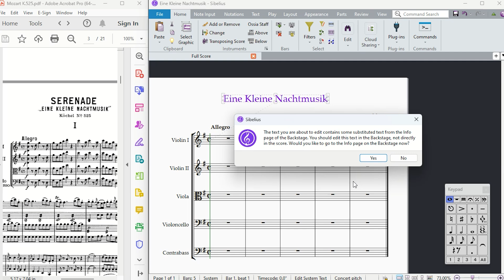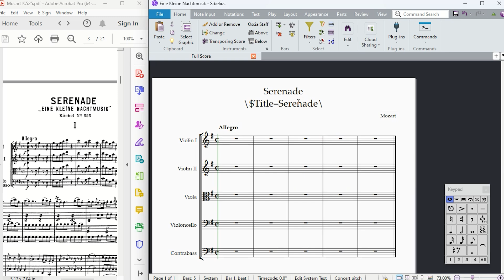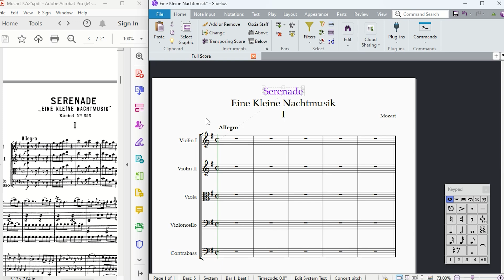Editing Titles and Composer Names in Sibelius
Welcome to the sixth session of my Sibelius course! In this video, I'll teach you how to edit titles and composer names in Sibelius after creating your project. You'll also learn how to create multiple titles and adjust text sizes. Follow along to make your scores look professional!